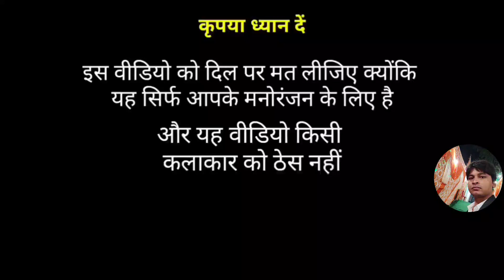P k, Sapna choudhary vs billu | sapna New song, billu funny call 2020